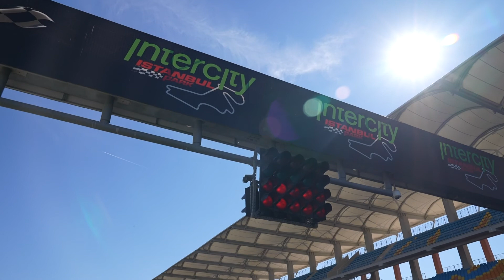V WEEKEND Ziyaretçi Akınına Uğradı